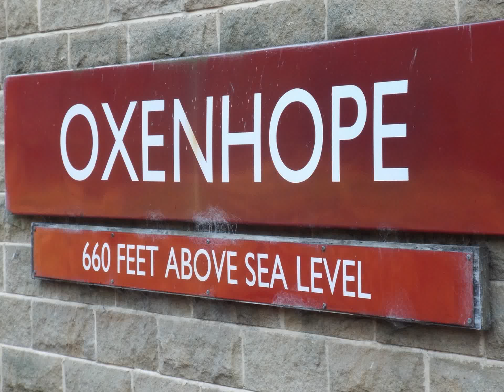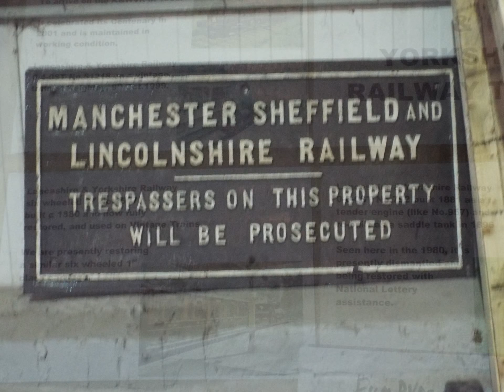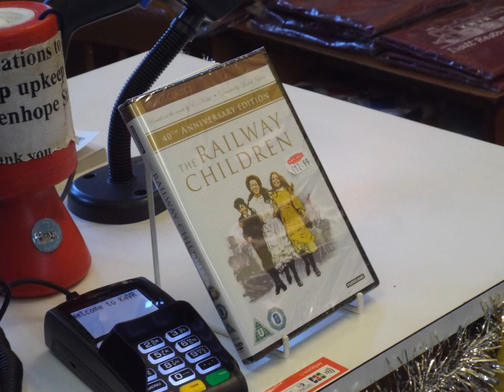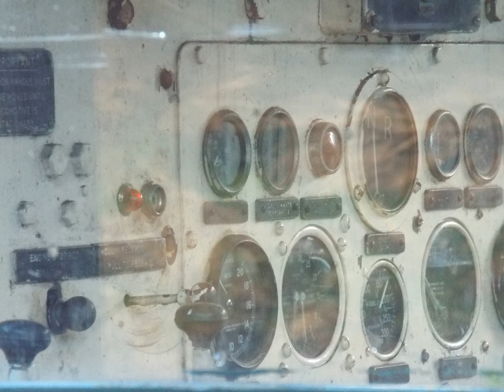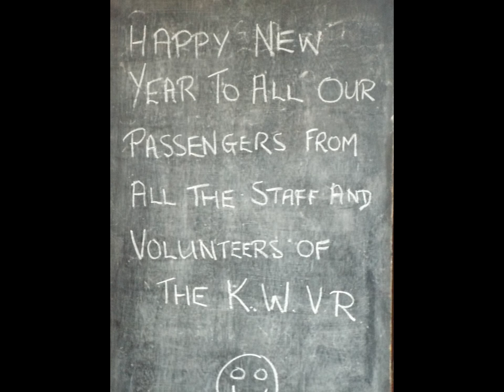Oxenhope Railway Station with Steam Engines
New Year 2017, at Oxenhope Railway Station, West Yorkshire.